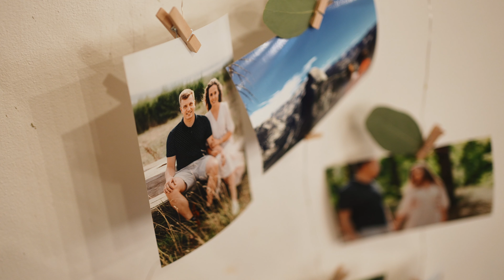Alžběta & Jaroslav | Svatební video | Statek Heřmanice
Svatba na Statku Heřmanice